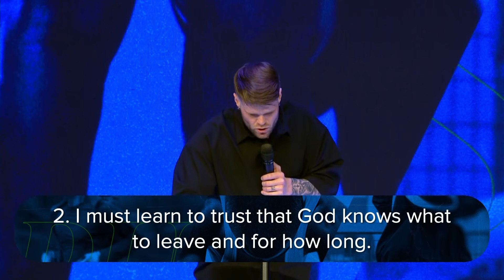The Problems In Your Purpose // The Pursuit